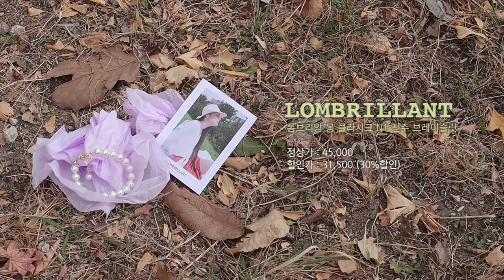분위기 있는 성숙하고 러블리한 스타일링 | 새내기 겨울 룩북 Look book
- 아래의 전용링크로 접속하시면 오늘 영상에서 소개시켜드린 제품들을 특가로 만나보실 수 있습니다!

[등장제품]

ㆍ시티브리즈
▶ 브리즈 마치 플라워 원피스_그린
정상가 : 169,000
할인가 : 118,300 (30%할인)

ㆍ소피앤테일러
▶  ribbon collar blouse (purple)
정상가 : 125,000
할인가 : 81,250 (35%할인)

ㆍ롬브리앙
▶ 몽 클라시크 N1 진주 브레이슬릿
정상가 : 45,000
할인가 : 31,500 (30%할인)

ㆍ 090팩토리
▶  Finite Necklace
정상가 : 58,000
할인가 : 46,400 (20%할인)

ㆍ3피쉬
▶  Flowing Earcuff(Set)
정상가 : 34,000
할인가 : 26,860 (21%할인)

LETTERFROMMOON
레터프롬문 가을달빛 셔링 원피스_핑크

RUNNINGHIGH
러닝하이 베이직 슬리브리스 미니드레스 + 투버튼 크롭 블레이저 모카브라운

UGLYSHADOW
어글리섀도우 트위드 자켓 + 트위드 원피스_블루